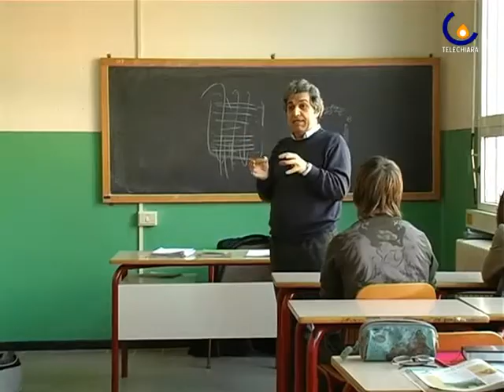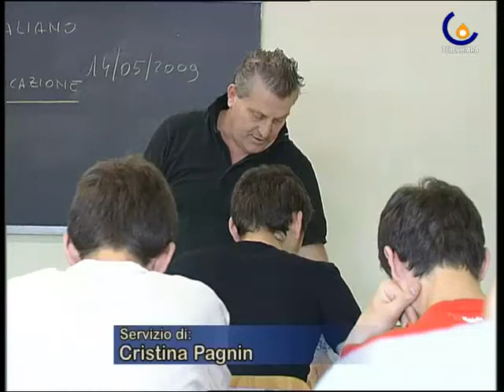100901 POLEMICA SUI BUONI SCUOLA: LE DOMANDE SOLO SU INTERNET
Padova - Il Comune di Padova contro la decisione della Regione di far compilare via internet le domande per i buoni-scuola. (Collaboratori)